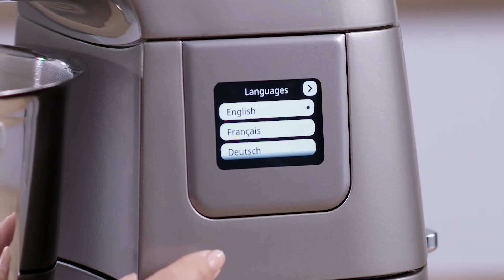Titanium Chef Patissier XL | How to Get Started with your Titanium Chef Pattisier XL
Discover more about the Titanium Chef Patissier XL and other Kenwood products - kenwoodworld.com